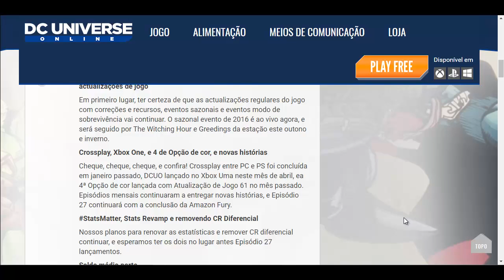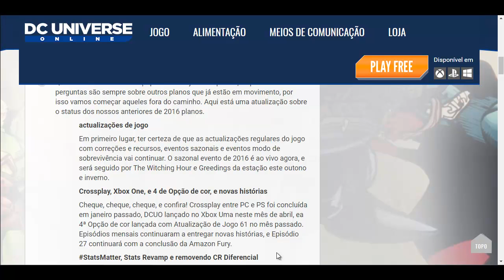DCUO - Crossplay PC e PS; XONE e MAIS DLCs e Episodes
Ate mais ;)